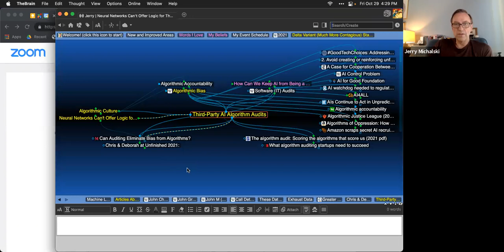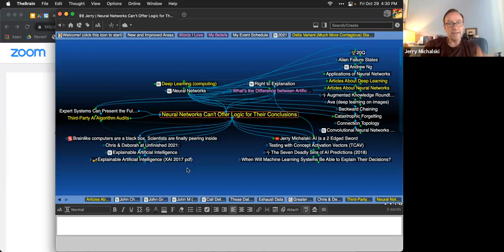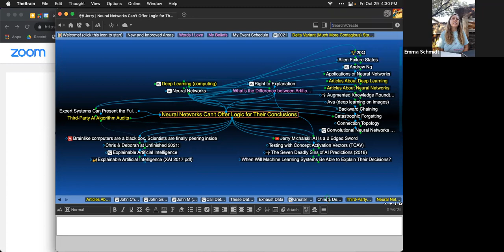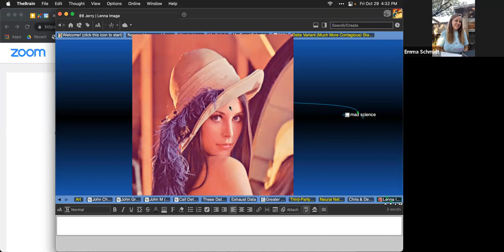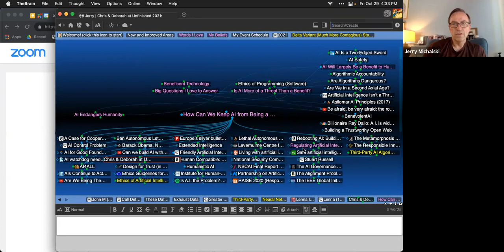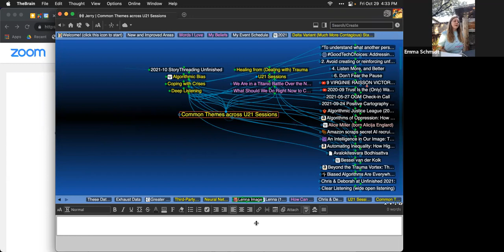Emma and Jerry's U21 StoryThreading Wrapper